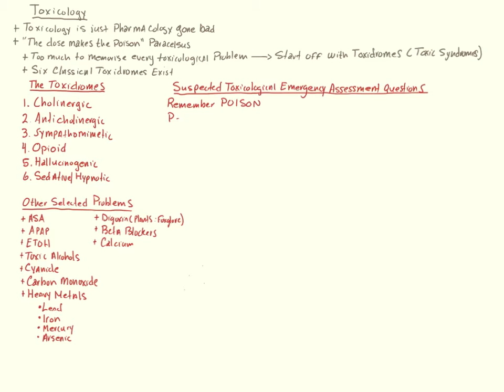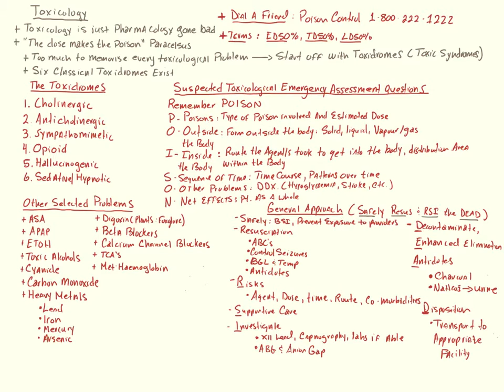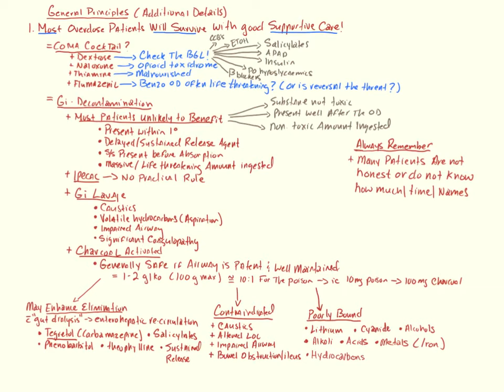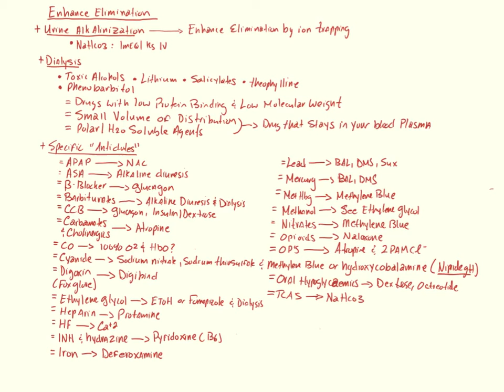Introduction to Toxicology Part I: Paramedic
Part 1 in a series. This focuses on terminology, the general approach, toxidromes and names of common antidotes